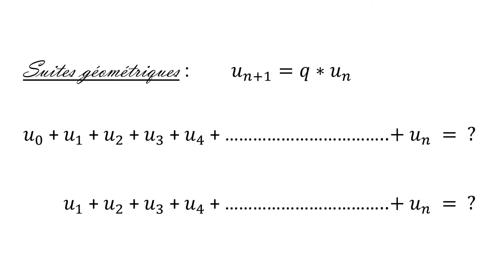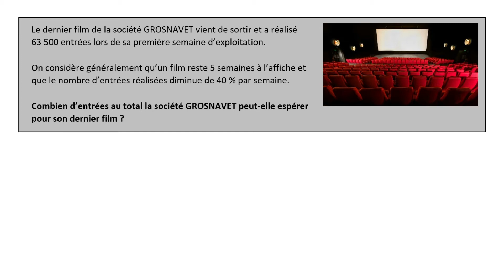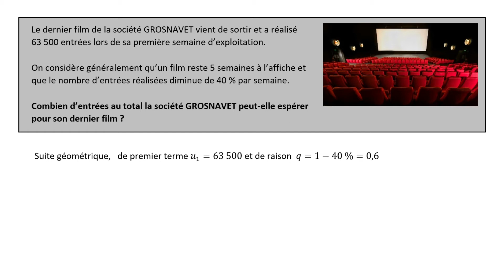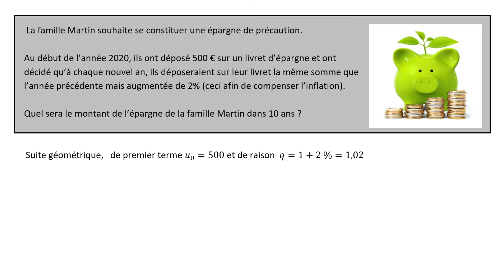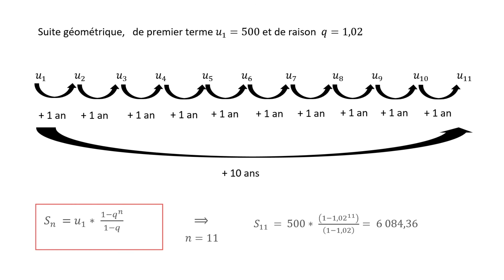Somme des premiers termes d'une suite géométrique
Vidéo expliquant comment calculer la somme des premiers termes d'une suite géométrique
↓↓↓↓↓↓↓↓ Sommaire et infos (A dérouler !) ↓↓↓↓↓↓↓↓

Dans cette vidéo, nous verrons comment  calculer la somme des premiers termes d'une suite géométrique

Prérequis :
 - Propriétés des suites géométriques
-Lien entre suite géométrique et pourcentages

0:00   Formule générale de calcul de la somme des termes d'une suite géométrique

0:36   Application de la formule générale à des suites de premier terme u0 ou u1
1:20   Exemple pour une suite géométrique de premier terme u1
2:50   Exemple pour une suite géométrique de premier terme u0

2. Algèbre -Analyse
     2.1 Suites numériques 2

Diplôme: Bac professionnel
Niveau:  Terminale
Groupement: A-B-C